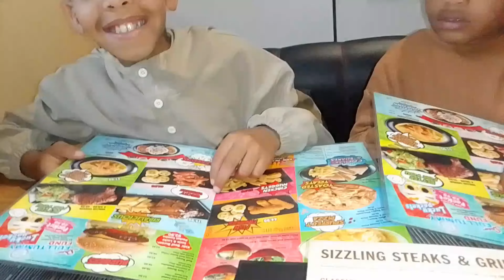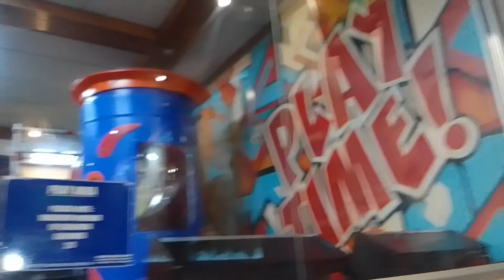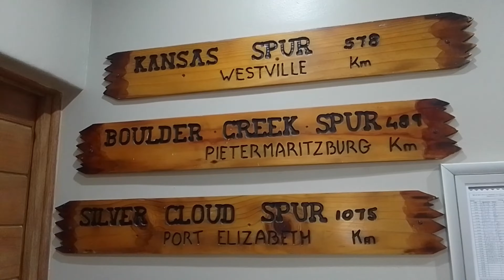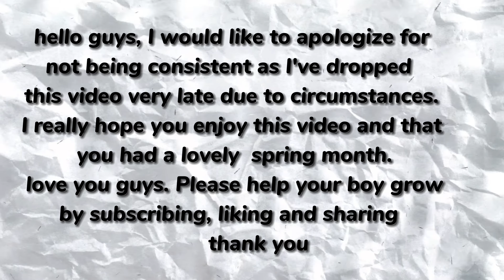VLOG: Night out | Getting hair fixed | Shopping | Spring day civis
hello guys, I yet again dropped another video for you guys. Moms and Dads, please let your kids come into my world and have fun with me. Enjoy, love you all.